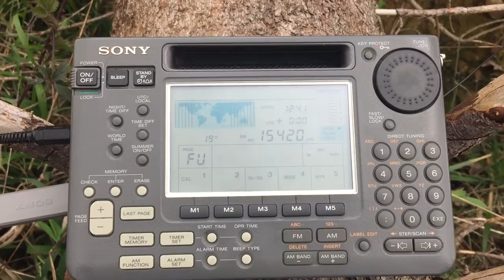DX'pedition: Radio Free Sarawak 15420 kHz, Palauig-Zambales, Philippines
Another personal first and once again, during my rare daylight visit to the DX woods in Oxfordshire. Quite a decent signal from the Philippines with the trusty Sony ICF-SW55 this time. Signal recorded at 11:39 hrs UTC on 05/04/16.